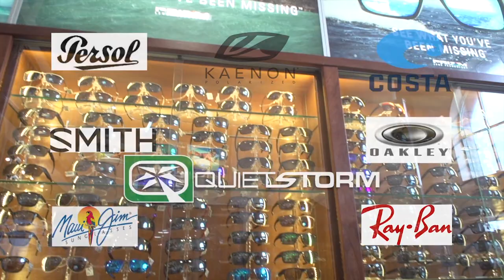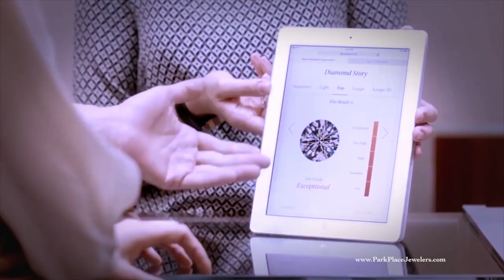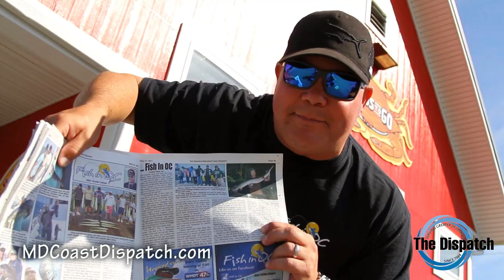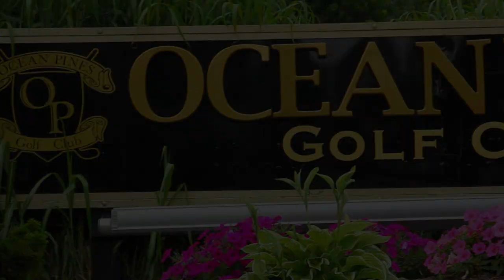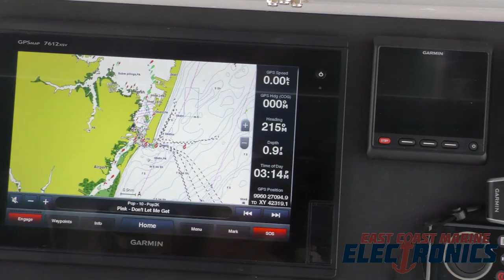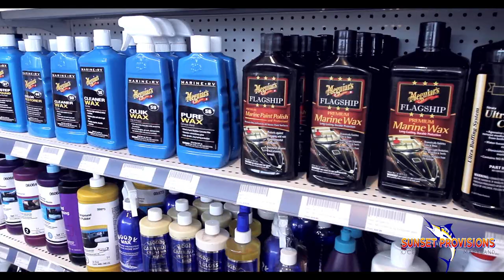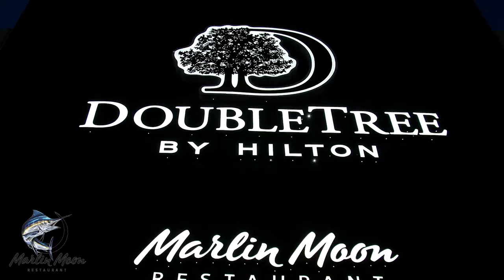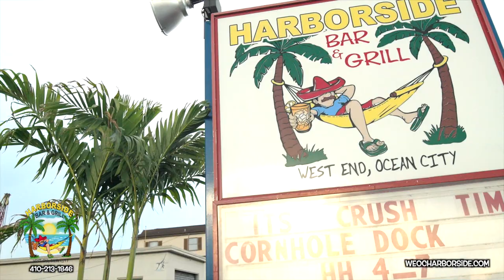"Hooked On OC" - Episode # 307 - 2020 - 'Wrecking Aboard The Angler'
"Hooked On OC" - Episode # 307 with host Scott Lenox fishing aboard the "Angler" fishing offshore on some wrecks, a stop at Quiet Storm Surf Shop, a stop at Harborside Bar & Grill and an Angler's Advantage over at Atlantic Tackle. entitled 'Wrecking Aboard The Angler' 17th episode for the 2020 season. unscene